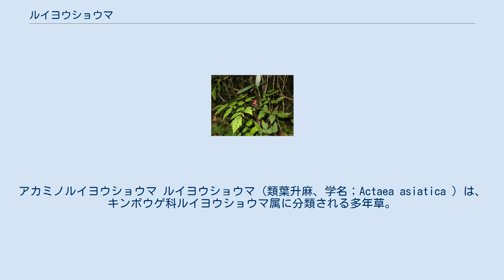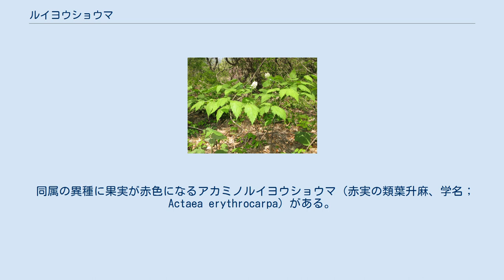ルイヨウショウマ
アカミノルイヨウショウマ ルイヨウショウマ（類葉升麻、学名；Actaea asiatica ）は、キンポウゲ科ルイヨウショウマ属に分類される多年草。
 茎の高さは40-70cmになる。
葉は互生し、茎につく葉は大きく、2-3回3出複葉で、小葉は長さ4-10cmになる卵形から狭卵形で、縁には不ぞろいの粗く鋭い鋸歯がある。
茎の先端に総状花序をだし、白い花を多数つける。
萼片は4個で長さ3mm。
へら形の花弁は4個で長さ2-3mm。
雄蘂は萼片、花弁より多数で長く、長さ4-6mm。
果実は液果で、径6mmになり黒く熟す。
 日本では、北海道、本州、四国、九州に分布し、山地の森林内に生育する。
世界では、朝鮮、中国、ウスリーの温帯から亜寒帯に生育する。
 同属の異種に果実が赤色になるアカミノルイヨウショウマ（赤実の類葉升麻、学名；Actaea erythrocarpa）がある。
ルイヨウショウマは湿度の安定した樹林内で多く見られる。
アカミノルイヨウショウマは崖などからの岩石など混ざった崩壊土上に見られ、ルイヨウショウマより標高が上の位置で生育している。
 この品種に、果実が白色になるシロミノルイヨウショウマ（白実の類葉升麻、学名；Actaea erythrocarpa f. leucocarpa）がある。